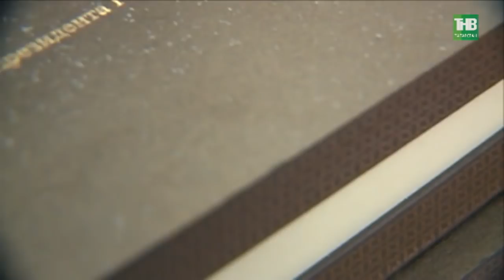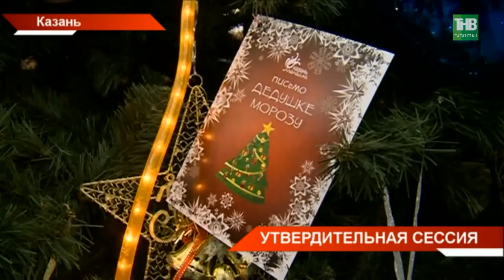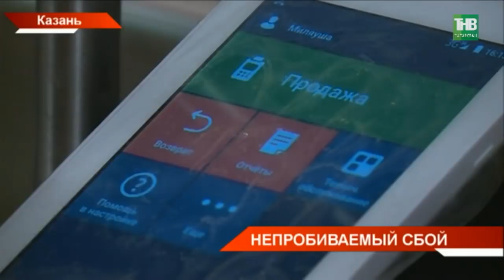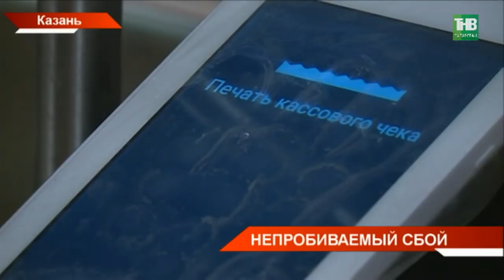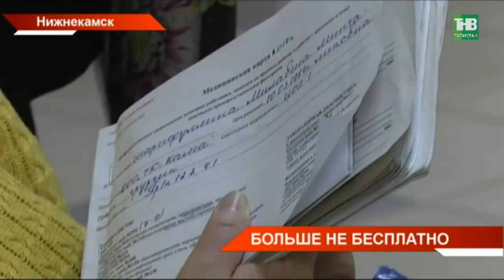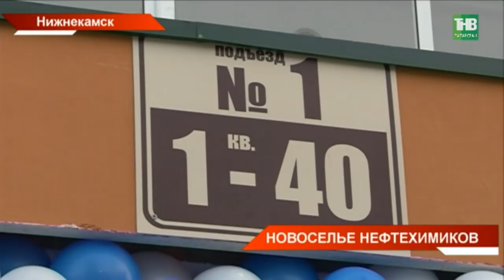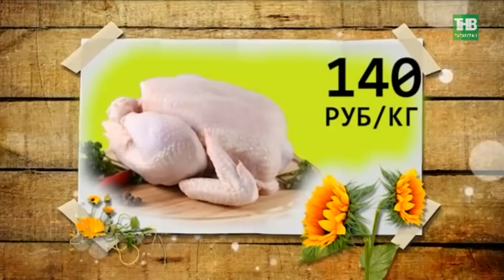Новости Татарстана 21/12/17 ТНВ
→ Насыщенной на важные решения выдалась сессия Госсовета. Сегодня здесь официально в должности вице-премьера утвердили Рафиса Бурганова. Также были внесены изменения в бюджет Татарстана. Впервые за 12 лет казна стала бездефицитной. И все же самые жаркие споры вызвало другое - резонансные изменения налогообложения.
→ Муниципальным служащим увеличат зарплаты. Прибавку с нового года пообещал сегодня Президент Республики. В Казани прошел съезд совета муниципальных образований. Обсудили самое актуальное. Но главное – кадровое решение. У совета теперь новый глава. При каких обстоятельствах он был утвержден?
→ Новогодний погром. В центре Казани в парке Черное озеро разбиты десятки фонарей освещения. Территория погрузилась во мрак. А по тропинкам ходить опасно – кругом осколки. Как такое могло произойти практически под окнами МВД республики?
→ Второй день без кассового чека. Технический сбой и сегодня не смогли устранить. Покупатели из крупных торговых сетей уходили без чеков. Напомним, проблема в магазинах началась вчера. Так ли гладко идёт торговля? Системный сбой или хакерская атака?
→ С нового года - новая поликлиника. Жители Нижнекамска должны сменить лечебное учреждение. С первого января Чулпан-Медицина прекращает свою работу по системе обязательного медицинского страхования.  Изменения коснутся двух тысяч жителей.  С чем связаны эти перемены и куда теперь идти пациентам на приём?
→ Новоселье в Новый год. Дом на 340 квартир сдали сегодня в Салават Купере Казани. Это уже вторая многоэтажка, которую строители сдали в декабре. В планах еще четыре. Когда будут заселены дома первой очереди и как будет развиваться местная инфраструктура?
→ Школьница из Татарстана стала победительницей Международной олимпиады по русскому языку. Такого успеха в интеллектуальном соперничестве добилась десятиклассница первой альметьевской гимназии Елена Сайбель.
→ Честь и хвала. Сегодня абсолютные чемпионы казанский Зенит сыграли первый матч после исторической победы в клубном чемпионате мира. А чтобы настроиться на новые победы, перед игрой - большой праздник в честь лучшей команды планеты и поздравление президента республики. Как чувствует себя команда в зените славы?

Координаты:
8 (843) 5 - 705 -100

Таяну ноктасы. В эфире: пн, вт, ср, чт - 19:00

Вечерняя игра. В эфире: пн, вт, ср, чт - 22:10

7 дней. В эфире: вс - 19:30, 21:30